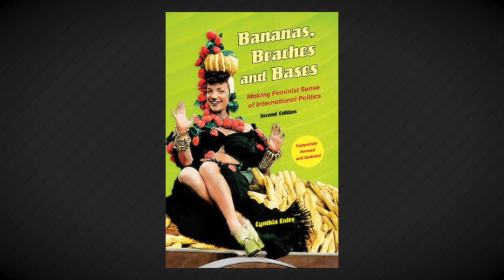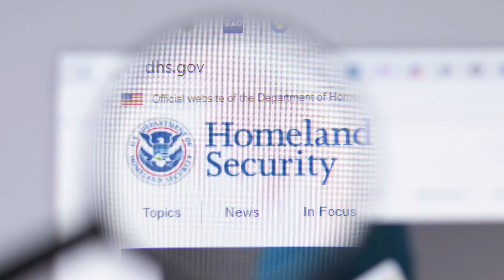Liberal Arts Success Story: Beth Windisch '05